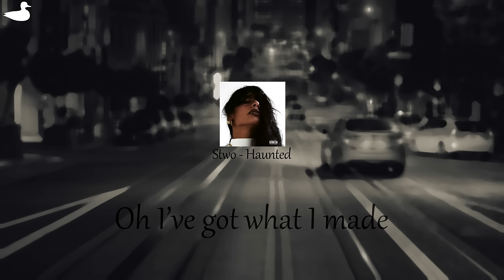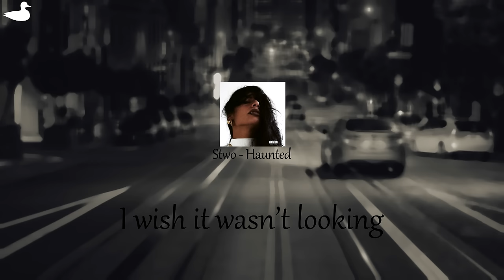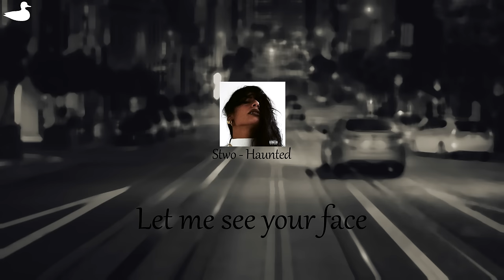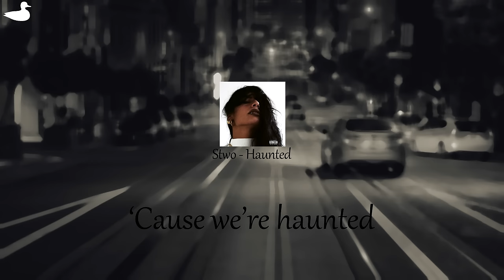Stwo - Haunted (feat. Sevdaliza) (with Lyrics)